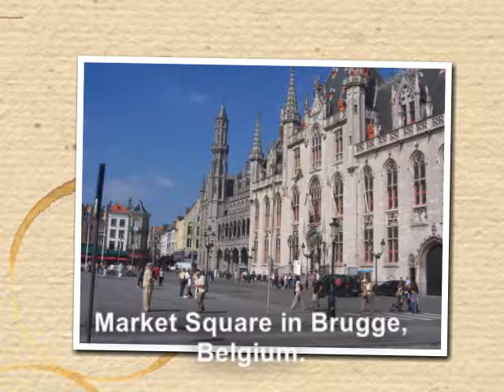OldPeopleTravel Europe 2005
Our first trip abroad ever!  Amsterdam, Brugge, Paris, Rome, & Sorrento.  We had a blast and just had to make travel our hobbie...